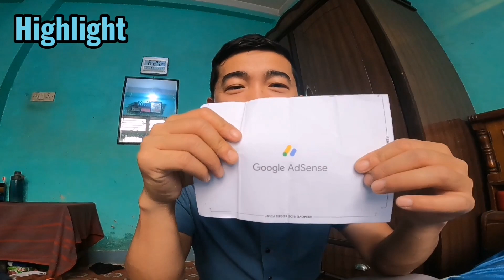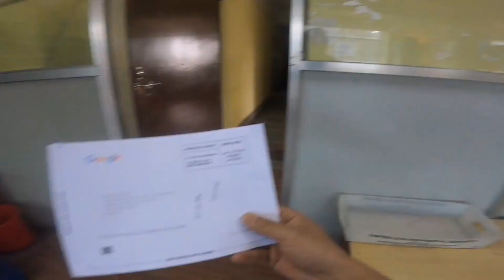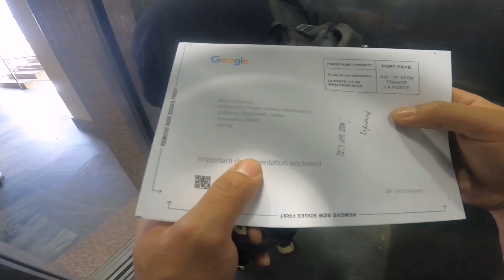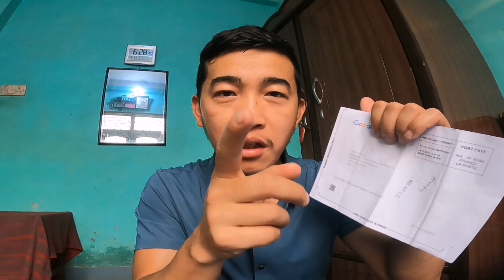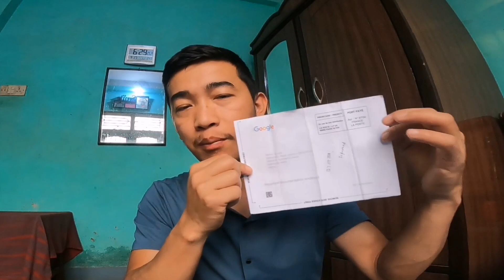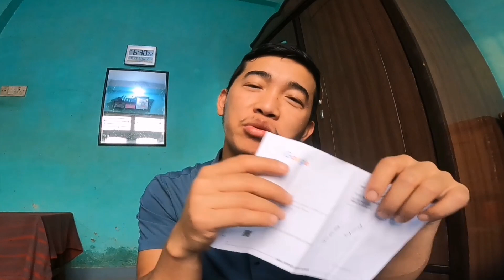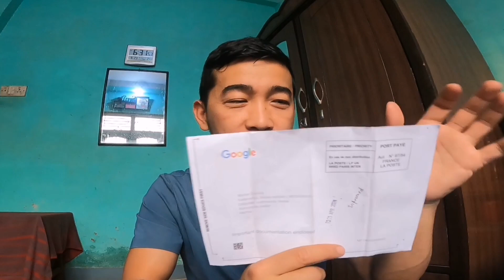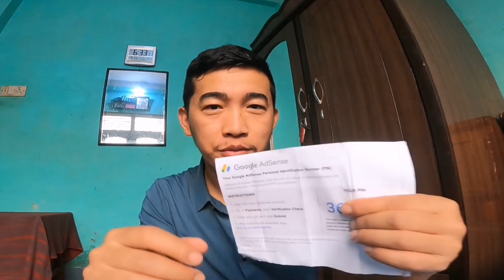Finally Adsens पिन आयो।